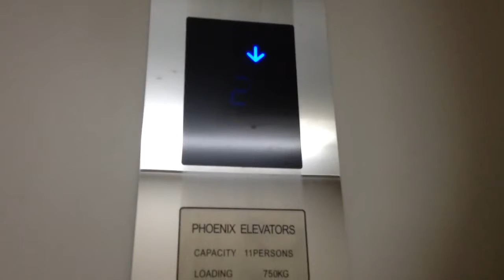Horrible Phoenix elevator at Gym in Taupo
This is the worst lift company I've heard of!

Brand: Phoenix
Installed: ???
Model: Generic! (Hydraulic)
Capacity: ???
Floors: 1*,2
Should be: G*,1
Buttons: Horrid buttons I don't know the name of.